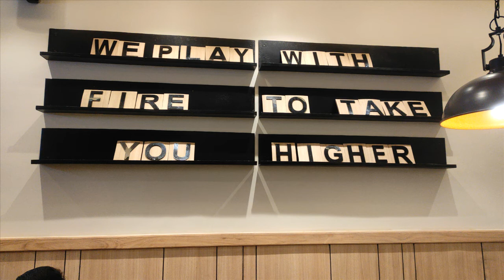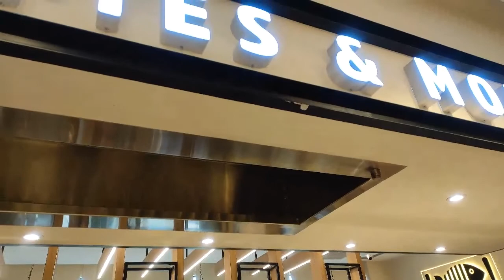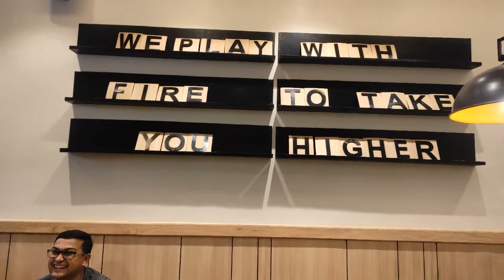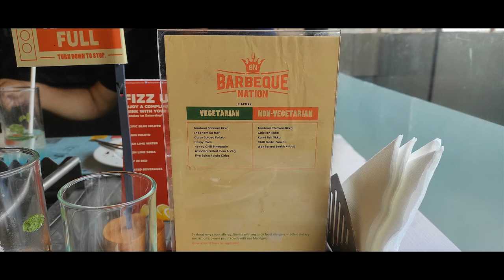Barbeque Nation - Barasat || BBQ - Barasat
The Newly opened outlet of BBQ Barasat at the close vicinity of Dakbungalow More has a pleasant atmosphere & a truly appreciable hospitality. Quality food & remarkable service.

The attendants & staff there are always ever ready to serve you & make you feel at home.

 Suggestion - An outlet you must visit once.

Date of visit: 26th March 2022 (lunch)

*Veg Buffet:  ₹629 (inclusive everything)
*Non - Veg Buffet: ₹ 734 (inclusive everything)

* The price is likely to change after March

Advice: Kindly book your table in advance to avoid any kind of inconvenience.